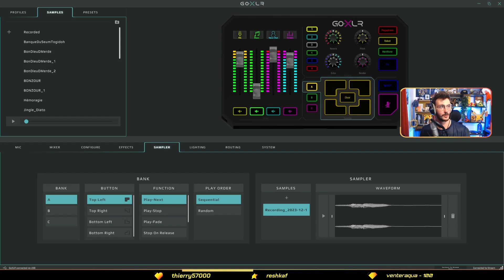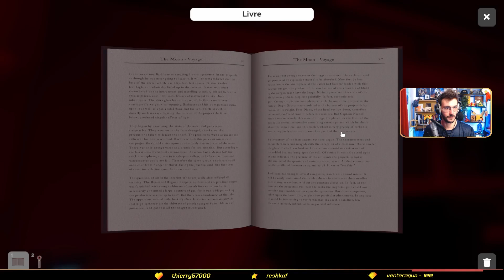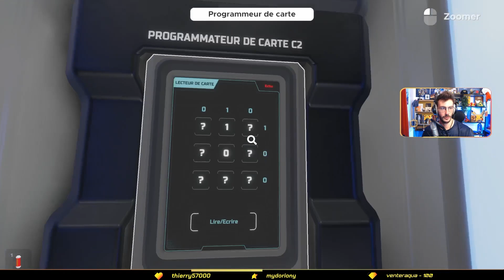Le VAISSEAU à PILES !? - ESCAPE SIMULATOR #02 Ft Will_aknoow - ARNAUDRYKU (05/08/2024)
ALLO ??

Découverte en coop sur ESCAPE SIMULATOR avec le bro Will ! On fait marcher notre cerveau et notre merveilleuse amitié ! En espérant que ça vous plaise !

Des bisous.